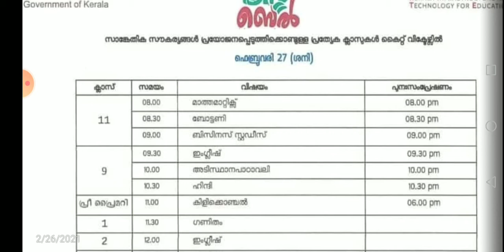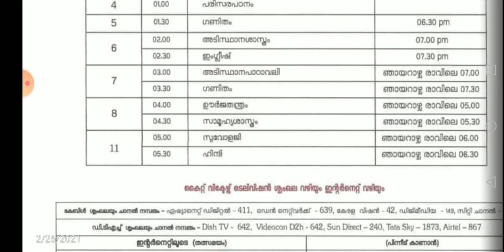Itsvicters February 27(Saturday ) timetable.